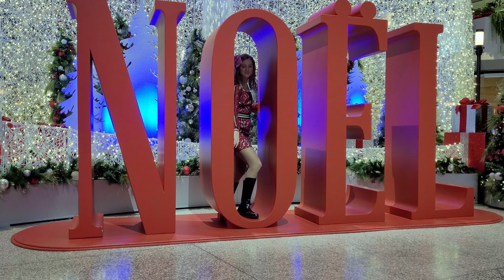ANUL NOU - grupul Ola-Op Canada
Grupul Ola-op (Montreal, Canada) va prezinta piesa ¨Numaratoarea de Anul Nou¨  Varianta karaoke in curind!!! Pe linga -like, nu uitam sa ne abonam si sa distribuim cintecul.
Vocal:Tea, Lia, Patricia, Alice si Mos Craciun (Slava)
Muzica si versuri - Slava Lapin
© Drepturi inregistrate - 2020